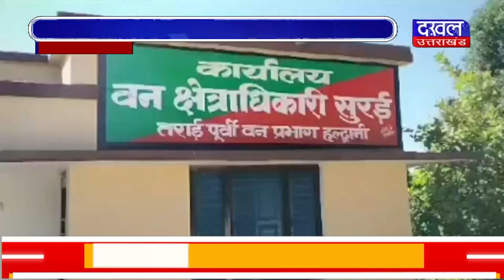DAKHAL NEWS बाघ के हमले में महिला की मौत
बाघ के हमले में महिला की मौत
महिला जंगल में घास काटने गई थी